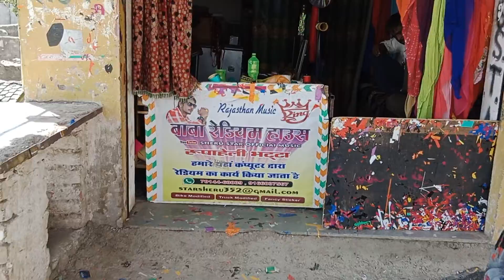watching Full Tata trailer radium sticker देवनारायण टेलर सर्विस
न्यू ट्रेलर रेडियम स्टीकर